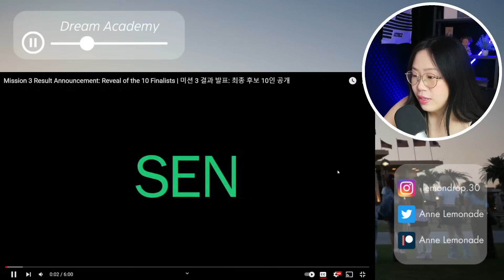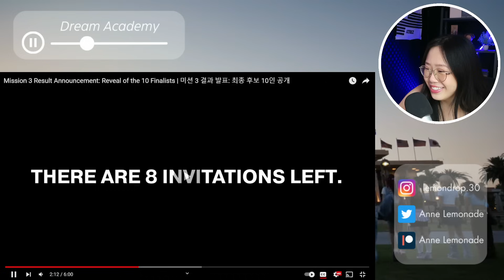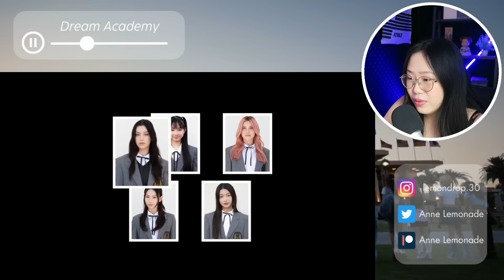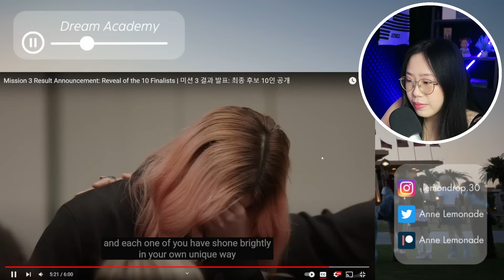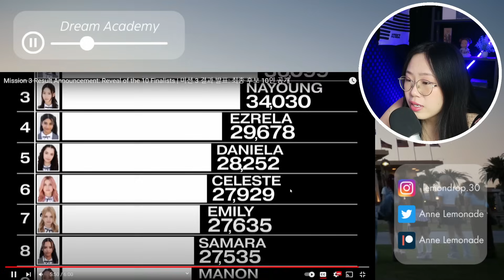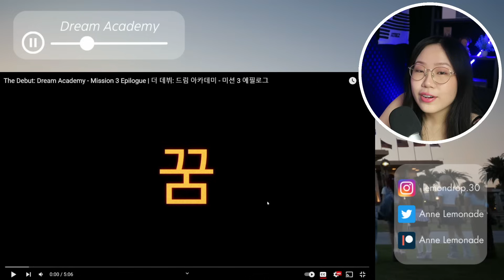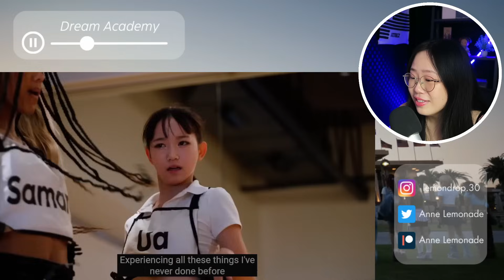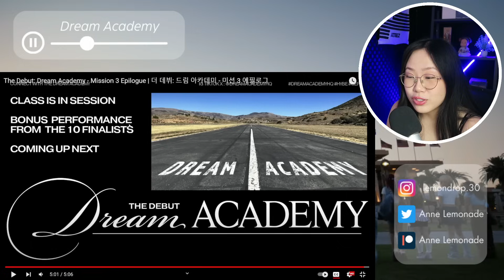DREAM ACADEMY Mission 3 Result Announcement + Epilogue | REACTION 🥺